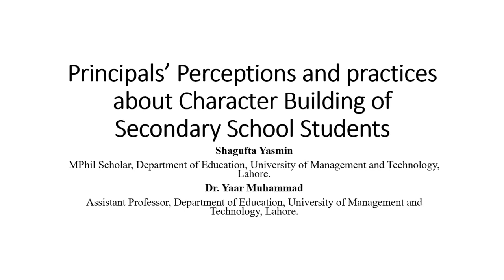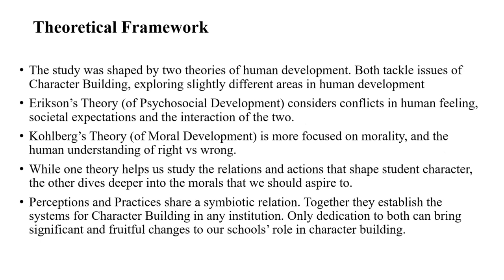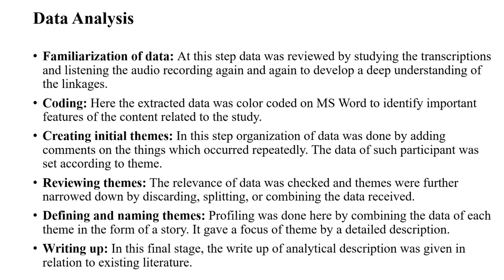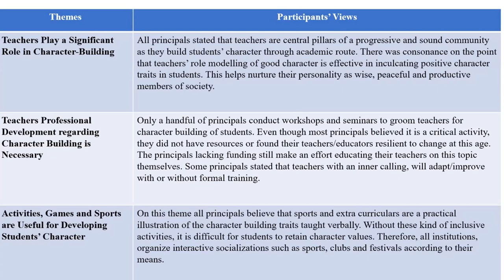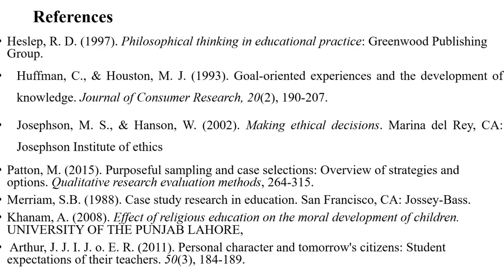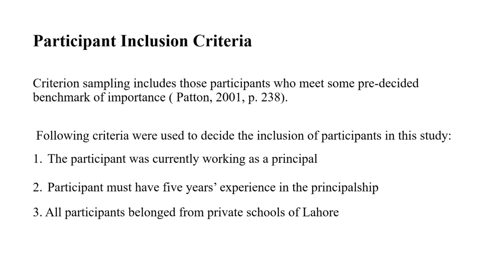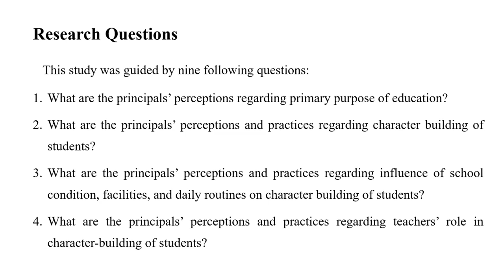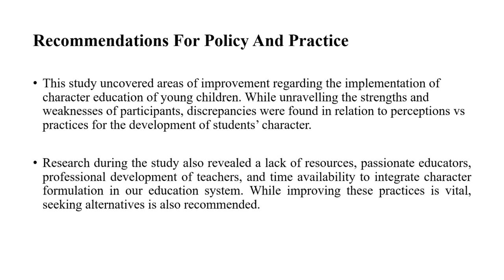MPhil Thesis Defense Presentation 6 | Shagufta Yasmin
Shagufta Yasmin, an MPhil Scholar, Department of Education, University of Management and Technology, Lahore defends her MPhil thesis research titled "Principals' Perceptions and practices about Character Building of Secondary School Students."